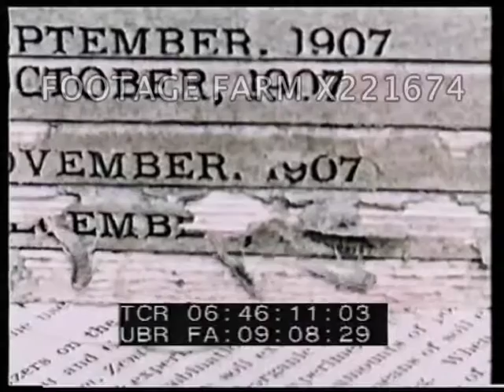Insects - 221674-05X | Footage Farm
06:43:11  CU grasshopper eating.  Pan across many species of insects mounted / pinned to display case inc. arrangement of large butterflies, beetles etc.06:43:44  Lobster under water - spiders - centipedes - members of arthropod group.  CU grasshopper w/ titles pointing to abdomen, thorax & head.06:44:49  Butterflies on flowers - wasps nest - beetles eating plant - flies swarming on food - grasshopper leaping.06:45:38  Spider on web - centipede - not insects because they have more than 3 pairs of legs.  Insect eggs.  Silverfish young - baby grasshopper nymph hatches - molting exoskeleton.  06:46:43  Aphids & young.  Mexican bean beetle laying eggs - larvae changing to pupae & adult - time lapse photography.  Corn earworm hidden under outer skin of crop.  Ambush bugs & treehoppers camouflaged on plants.06:48:16  Insects eating crops:  grasshoppers - corn borers & earworms - boll weavel ruining cotton - tent caterpillars - blister beetles.06:49:35  Moth larvae in woolen sweater; termite eaten wooden beam removed from house; CUs lice & mosquito sucking human blood.  Natural controls:  birds eat insects - fish eat larvae - insects eat each other - robber fly.  06:50:47  Farmer burying corn borer pests w/ corn stalks after harvest; fruit orchard sprayed w/ pesticide - crop dusting plane sprays potato field w/ insecticide - workers scatter poison bait - trenches dug to guard against mosquitos.
06:51:26  INT laboratory - scientists studying life cycles - ant poison sprinkled - CU cockroach.
06:51:50  Montage showing damage done by insects - helpful insects like bees & preying mantis.  “Insects are Man’s closest competitor for supremacy on the Earth”.   The End.